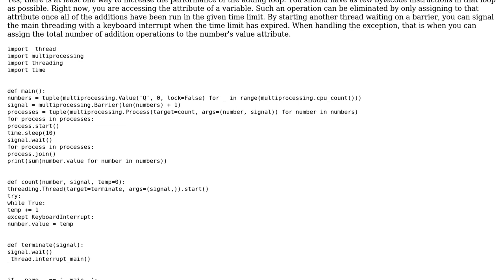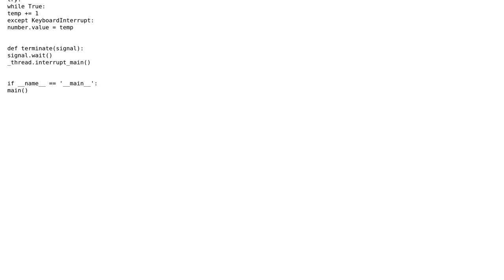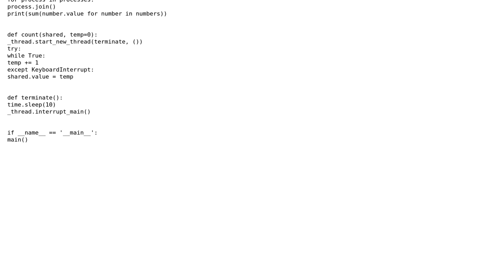Simple Python Benchmark (2 Solutions!!)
Simple Python Benchmark

With thanks & praise to God, and with thanks to the many people who have made this project possible! You are responsible for your own actions.